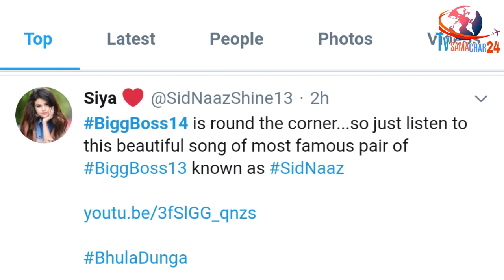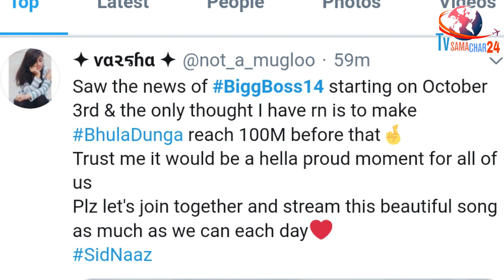WOW! Sidnaaz Fans ने कर ली है पूरी तैयारी | Sidnaaz Fans to Cross Bhula dunga 100M Before BB14